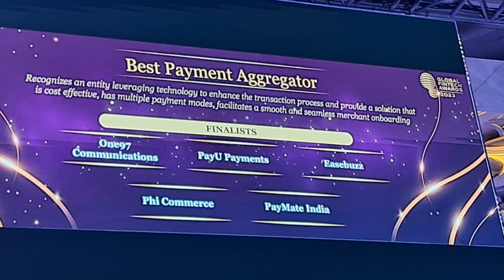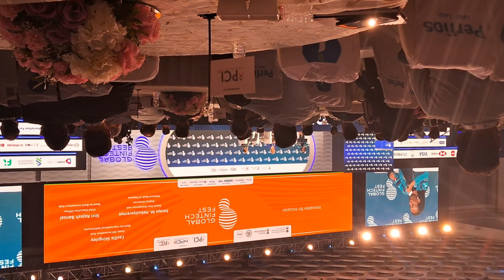Global Fintech Event Mumbai and VK Investments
GFF Event Mumbai, A Snapshot of all the Sessions Happened on September 05th to 07th.
The Global Fintech Event, Mumbai brings together top players from across the fintech space to discuss the latest trends, developments, and challenges in the financial technology sector.

Join us on YouTube for the live stream of the event, where we'll be interviewing the speakers and sharing insights from the event. Make sure to tune in to learn about the latest trends in the fintech space and how to capitalize on them!
we'll be discussing Global Fintech Event Mumbai and VK Investments. This event will be focusing on the latest developments in the fintech sector and will include keynotes, panel discussions and more. If you're interested in learning more about the fintech industry, then this event is definitely for you.

VK Investments, the leading fintech event organizer returns to Mumbai to unveil the dark secrets of its Global Fintech Event Mumbai! Join Finance Magnates India and top industry players as they explore the latest trends, insights and deals in the FinTech sector.

Looking to make some investment gains in the ever-growing FinTech sector? Then be sure to join the Finance Magnates India and VK InvestmentsGlobal Fintech Event Mumbai! This exclusive event will unveil the latest trends, insights and deals in the FinTech sector. Get ahead of the competition and register today!

I'll be unveiling the dark secrets of the Global Fintech Event Mumbai. This event is sure to bring a lot of excitement to the financial world, and I'll be there to tell you all about it!

If you're curious about what's going on at the Global Fintech Event Mumbai, then be sure to check out this video! I'll give you a sneak peak at the exciting announcements made during the event, and I'll also give you a chance to ask me any questions you may have!

VK Investments, a Fund Raising Company.

Helping Startups to Raise Seed Funds in India and Abroad.